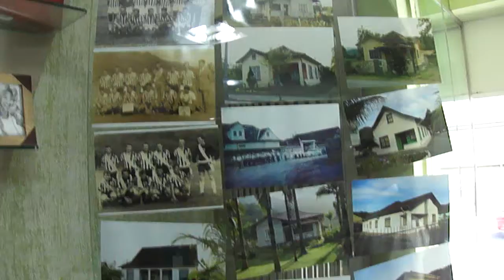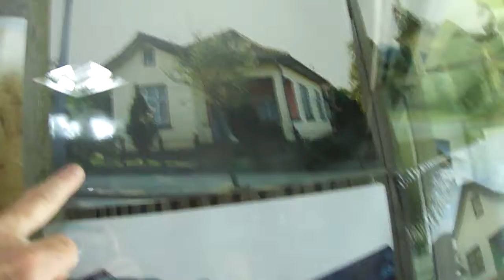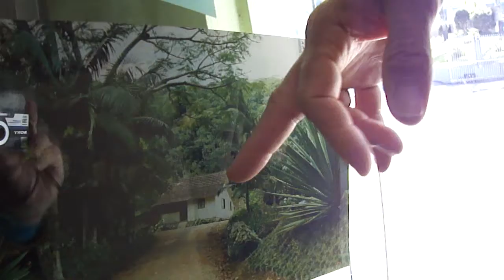Evanir Vasel, arte fotográfica e patrimônio cultural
Evanir Vasel [fotógrafo por vocação], da Barra do Rio Cerro revelando nas vitrines a arte fotográfica e patrimônio cultural de Jaraguá do Sul [SC], no ano que Jaraguá do Sul [SC] completou 135 anos.